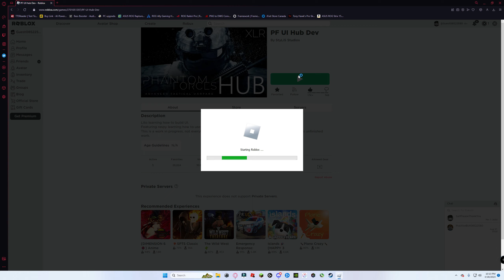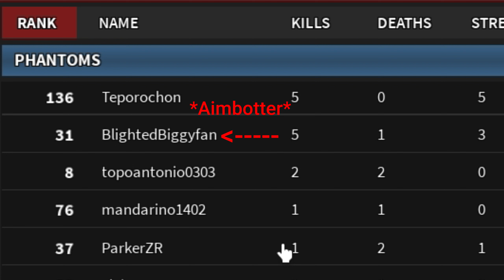Only the Aimbotter couldn't kill me. ✅🥾